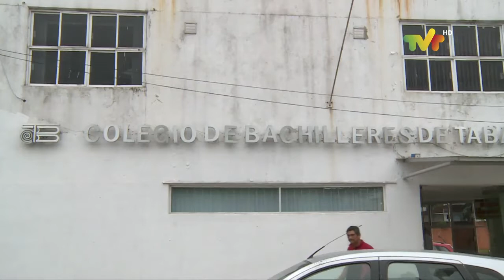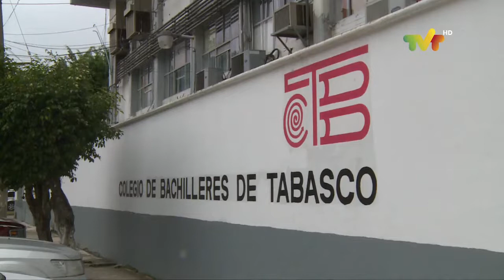Desaparece el contrato colectivo de trabajo en el Cobatab.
NoticiasTVT Desaparece el contrato colectivo de trabajo en el Colegio de Bachilleres de Tabasco; ahora las relaciones laborales se regirán bajo Condiciones Generales de Trabajo, confirma el subsecretario de Educación Media y Superior, Fernando Calzada Falcón.